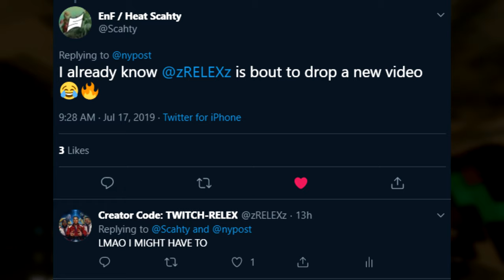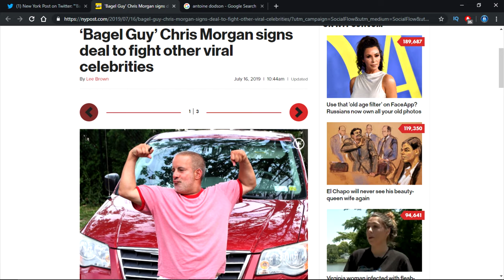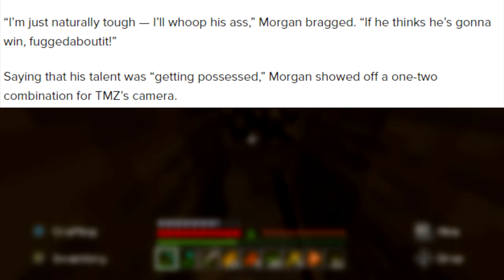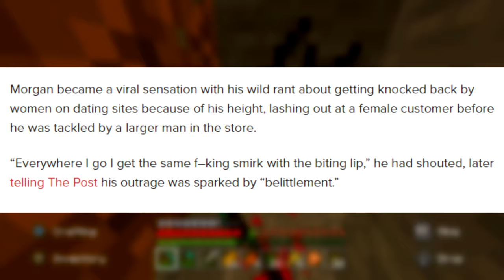Bagel Shop Man Wants to FIGHT Viral CELEBRITY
The bagel fight man now wants to FIGHT a celebrity in a boxing match.